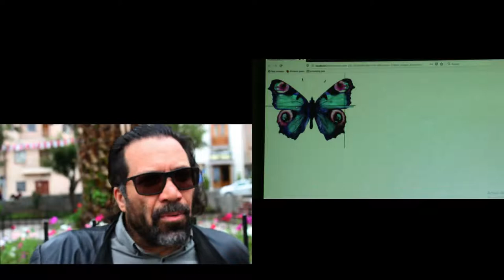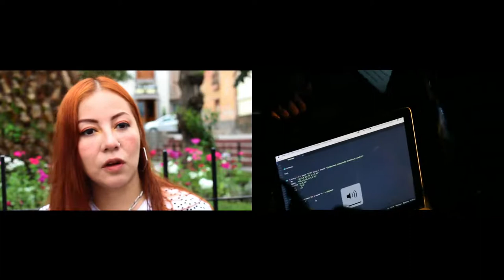Pumpumyachkan - Formación Talleres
El Festival Pumpumyachkan - Asimtria 15 Ayacucho, propone espacios seguros para el intercambio y la transmisión de experiencias y conocimientos, desde la práctica del audiovisual y el sonido.